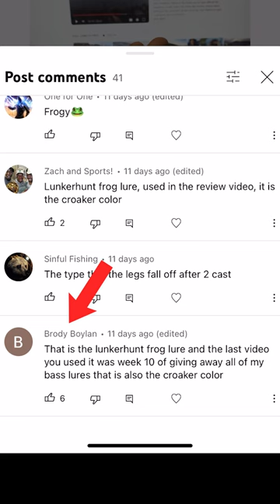week 16 of giving away all my Bass lures (THANKSGIVING GIVEAWAY WINNERS)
Buy 1 Get One FREE Topwater Lures